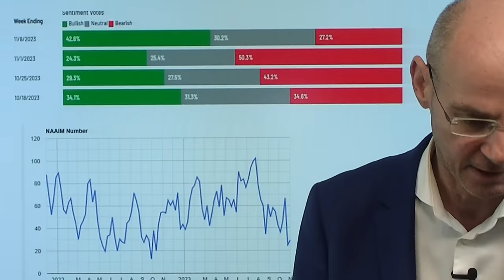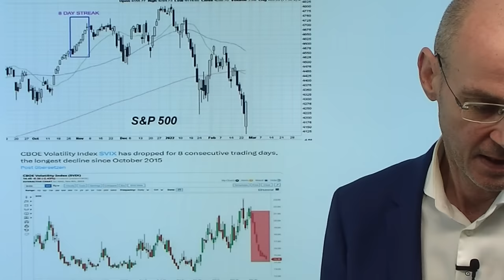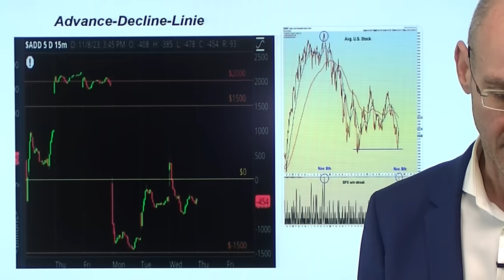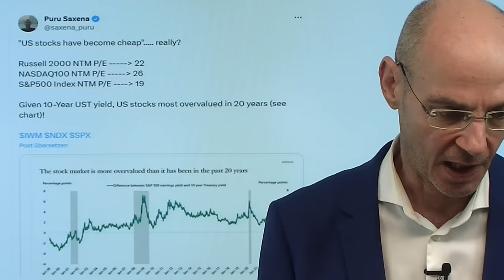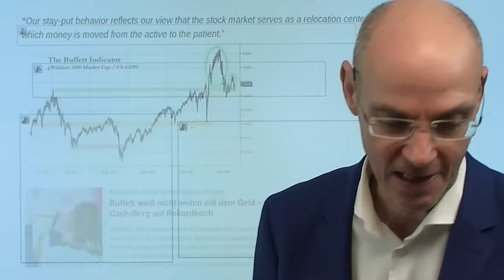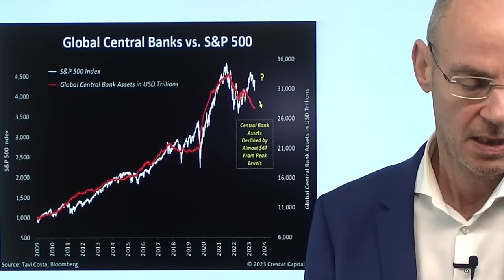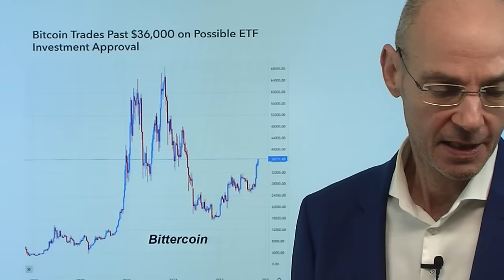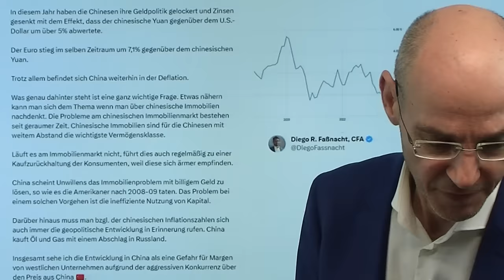Aktienmärkte vor Powell-Rede: Stimmung nach Rally plötzlich bullisch! Videoausblick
Hinweise aus Video:

1. China und USA: Ende der Globalisierung wurde vorerst verschoben

2. Immobilienpreise fallen dramatisch in kurzer Zeit – aktuelle Daten

Nach der Rally der Aktienmärkte und kurz vor der Rede von Fed-Chef Powell hat sich die Stimmung der (Privat-)Investoren in den USA plötzlich völlig gedreht: nun ist man so bullisch wie seit Anfang August nicht mehr, die Bären sind nun nur noch eine kleine Minderheit (Anfang August stoppte dann jedoch die Rally). Ist das ein Kontraindikator? Der Nasdaq nun neun Tage in Folge im Plus, der US-Leitindex S&P 500 acht Tage in Folge - also kann es jetzt nur noch weiter aufwärts gehen für die Aktienmärkte? Aber auch gestern sind wieder mehr Aktien gefallen als gestiegen - Big Tech war einmal mehr der Retter der US-Indizes. Fed-Chef Powell dürfte sich anders als gestern heute zur Wirtschaft und vor allem zur Geldpolitik äussern - wird er die extrem dovishe Interpretation seiner Aussagen letzte Woche in Frage stellen?